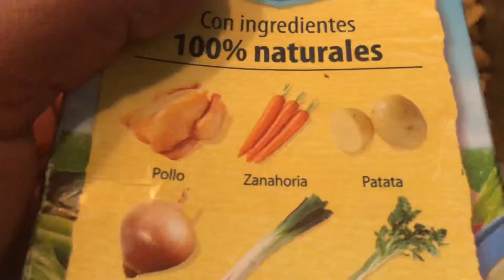Carapulcra de cerdo - comida peruana - sexto paso - 26 de abril de 2021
Ya falta poco en este paso a paso.